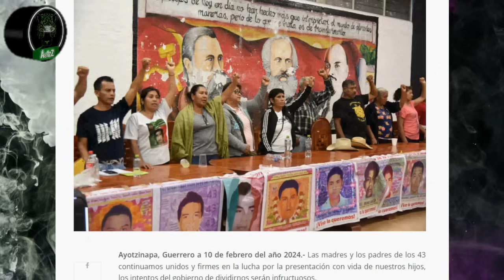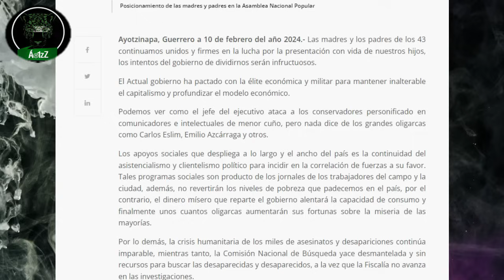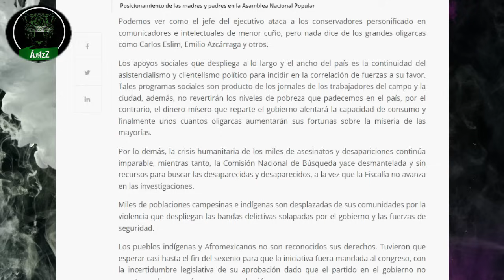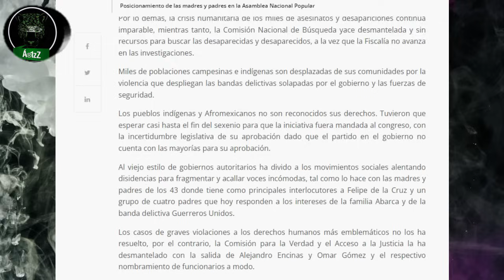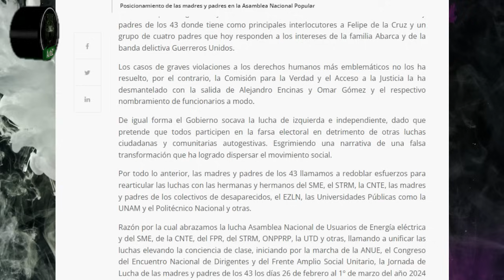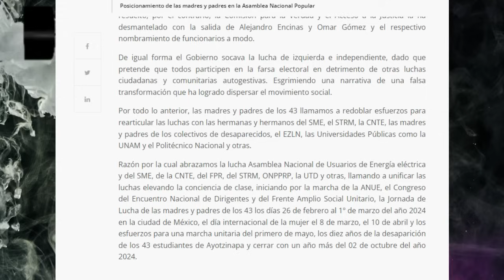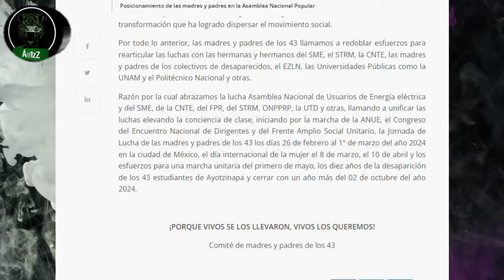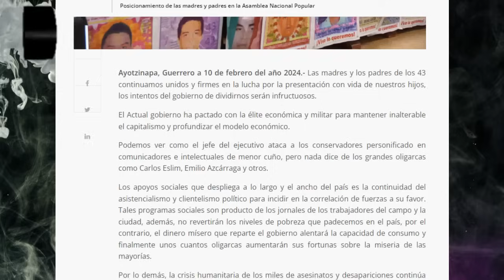Posicionamiento de las madres y padres en la Asamblea Nacional Popular, para que lo entienda López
Un claro posicionamiento de los padres y madres con dedicatoria íntegra a López y su fallido gobierno entregado a la élite. Así es como en la Asamblea Nacional Popular le dejan saber a López lo que piensan de él y de su gobierno, que ha tratado de dividirlos y confrontarlos con sus abogados, además de mentir y salvar a la Sedena de su responsabilidad.